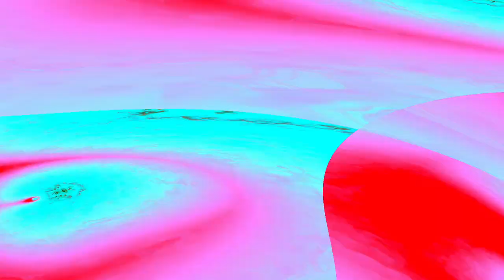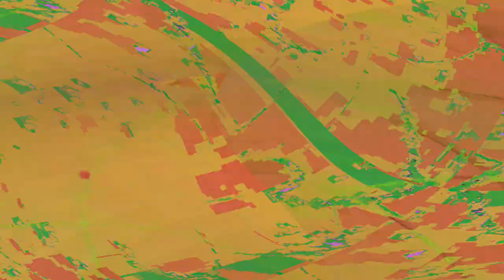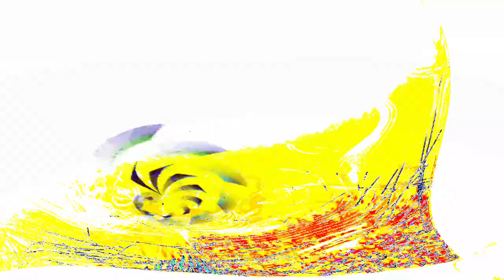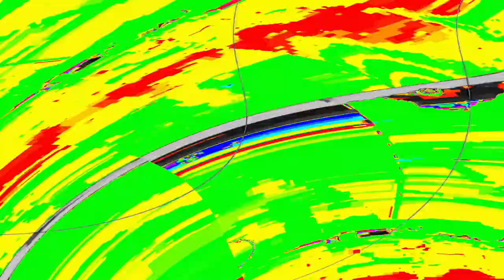[EPILEPSY WARNING] Movie 24 04 28 04h02m51s